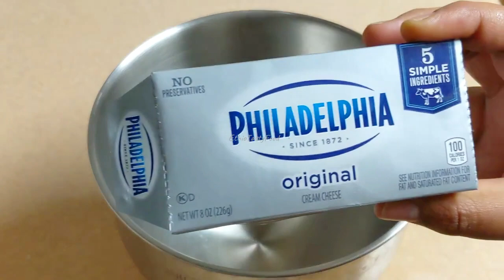ለ2ተኛ ዓመት ሴት ልጄ ያዘጋጀሁት ምርጥ የልደት ኬክ፣ ካፕኬክና የኬክ ክሬም አሰራር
የልደት ኬኩንና ካፕኬኩን ለማዘጋጀት የተጠቀምኳቸው
ለኬኩና ካፕኬኮቹ
* 4 ኩባያ ዱቄት
* 11/2 ኩባያ የሞቀ ወተት
* 1 ኩባያ ስኳር
* 4 እንቁላል
* 1/2 ኩባያ ዘይት
* 2 የሻይ ማንኪያ ቤኪንግ ፓውደር
* 1 የሾርባ ማንኪያ ቫኔላ
ለኬኩና ካፕኬኮቹ ክሬም
* 3 ኩባያ (681 ግራም)  ጨው የሌለው ቅቤ
* 226 ግራም ክሬም ቺዝ
* 4 ኩባያ ደቃቅ ስኳር
* 1 የሾርባ ማንኪያ ቫኔላ